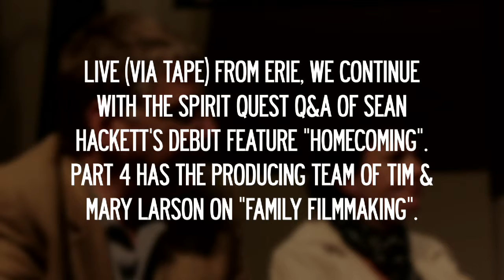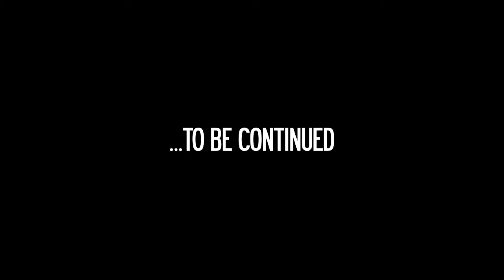QA: Sean Hackett's HOMECOMING (part 4)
Fresh off an award for Best Narrative at the Kansas City Film Festival, Sean Hackett brings his feature debut to the Spirit Quest Film Festival in Erie, PA, which just happens to be something of a second home for him. Also, it's a first home for a lot of people who worked on the film. And a bunch of them are on the stage with him for a QA.